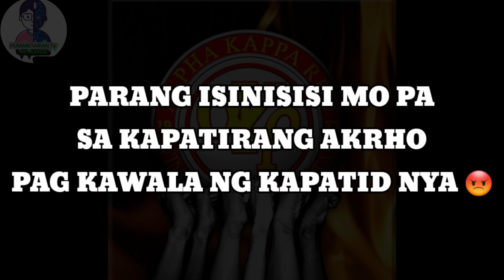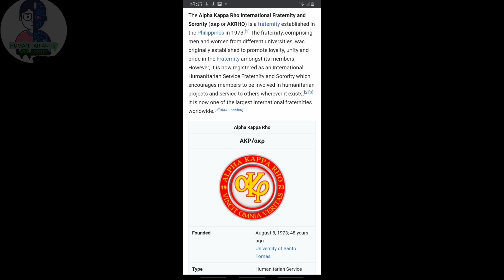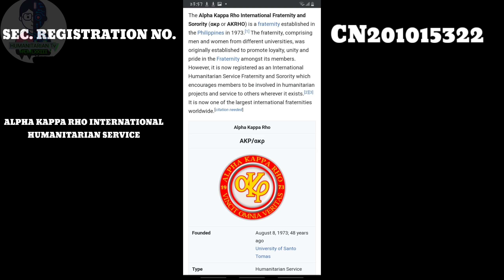AKRHO GANG LANG KAYO !!! - BIGKAS NG KAPATID NI RAFFY TULFO NA SI BEN TULFO . LATEST NEWS UPDATE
STAY HUMBLE ALL THE TIME ✊
IF YOU WANT RESPECT ,  RESPECT YOUR SELF FIRST ☝